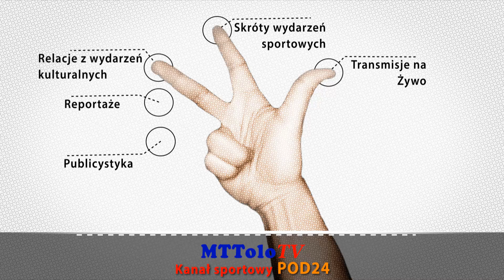[2022-10-23]🔶📺Bramki ⚔ TEXOM SOKÓŁ Sieniawa 🆚 ORLĘTA-SPOMLEK Radzyń Podlaski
🔶🎥Bramki meczu.
⚔ TEXOM SOKÓŁ Sieniawa 🆚 ORLĘTA-SPOMLEK Radzyń Podlaski 1-3(1-3) 📆[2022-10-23]
🏆 13. Kolejka 3 Liga Grupa IV Sezon 2022/2023
Wesprzyj Kanał. Kliknij w LINK ⤵⤵⤵
Grafiki i przygotowanie techniczne transmisji: Tomasz Turczyn
Komentarz: Filip Ogórek
Kamera: "Małolat" & Andrzej Popowicz
Realizacja: Maciek Hejsak & Kanał Sportowy POD24 - MTToloTV & Polsport.LIVE